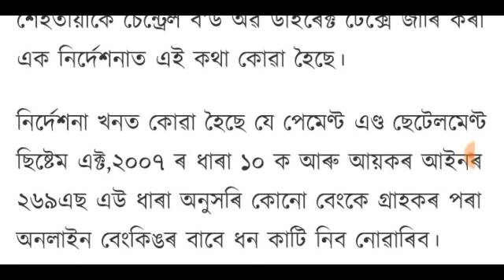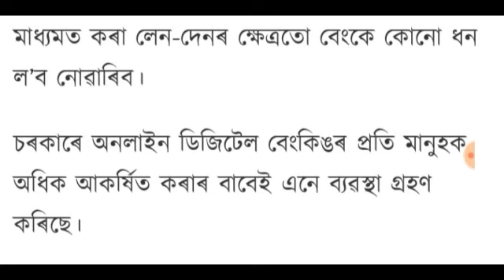বেংকত একাউণ্ট আছে যদি ভাল খবৰ | Good News for all bank account holder